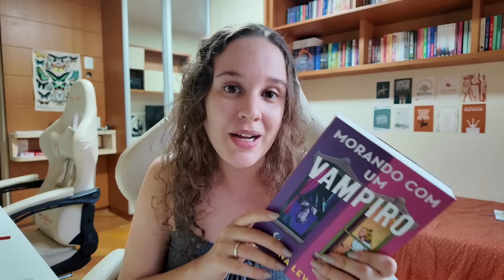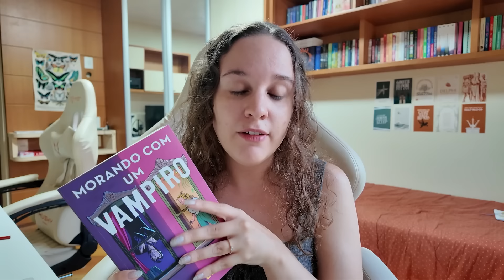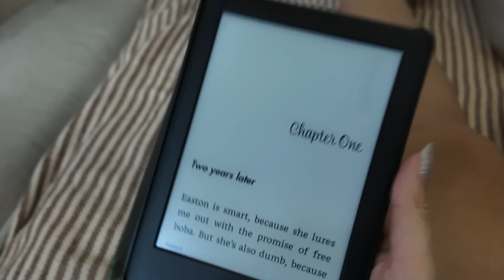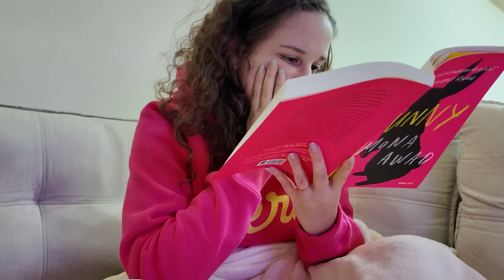TENTEI LER 100 PÁGINAS POR DIA DURANTE UMA SEMANA | vlog de leitura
O que acharam do vlog??

♡ Apoie o perfil usando meu link da Amazon

♡ Minha Wishlist